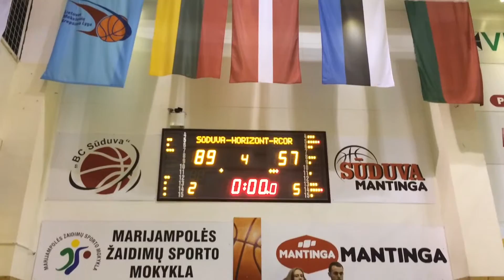Basketball game part III